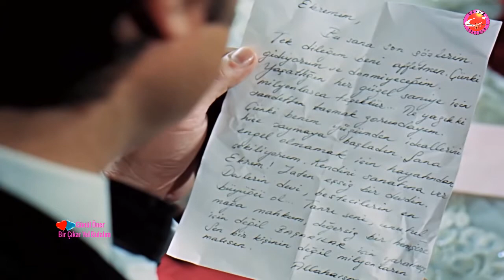Gönül Öner - Bir Çıkar Yol Bulalım (1971)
Sanatçı : Gönül Öner)
Söz : Atilla Taşar
Bağlama ve Düzenleme : Arif Sağ
Albüm : 45 lik plak ( 1971)  Elif Plak)
A 1 : Kendime Hayrım Yok ki Sana Hayrım Dokunsun /  B 1 : Bir Çıkar Yol Bulalım
SÖZLER :
Ne dediler de kandın?
Böyle karara vardın?

Bu ayrılık sözünü
Şimdi nerden çıkardın?
Bu ayrılık sözünü
Sen nereden çıkardın?

Gel şöyle oturalım
Bir çıkar yol bulalım
Susmak bir şey halletmez
Konuşup anlaşalım

Ne yapsam yüzün gülmez
Ben çekemem bu kahrı
Bu gece gel eritelim
Aradaki buzları

Gel şöyle oturalım
Konuşup anlaşalım